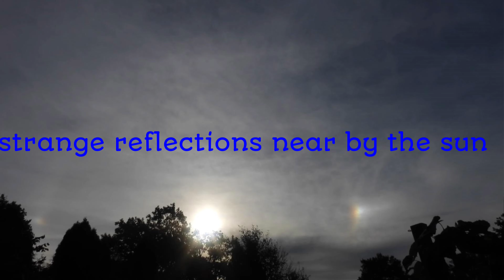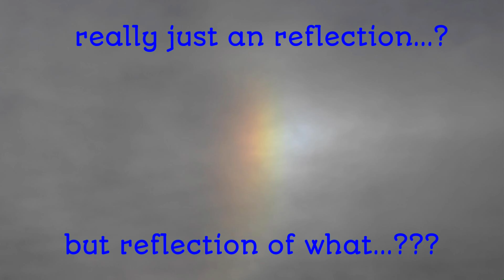Spectral coloured reflection near the sun (realy just "SUN-DOG" phenomenon?)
In certain cloud conditions and hazy skies, strange individual local spots with spectrally colored reflections/light refractions sometimes appear around the sun. Are these really only subtly explainable phenomena, or is there more to it than that? Are there objects or artificial structures in the background that refract or reflect the light of the sun?

Bei bestimmten Wolkenverhältnissen und diesigem Himmel erscheinen manchmal merkwürdige einzelne lokale Spots mit spectral farbenden Reflectionen/Lichtbrechungen um die Sonne herum. Sind das wirklich nur subtil erklärbare Phänomene, oder verbirgt sich dahinter mehr?
Sind da Objecte oder künstliche Structuren im Hintergrund, die das Licht der Sonne brechen oder reflektieren?